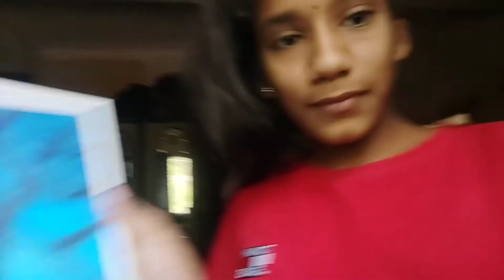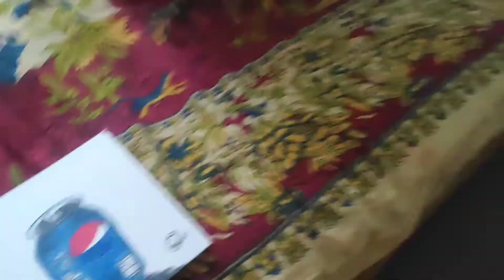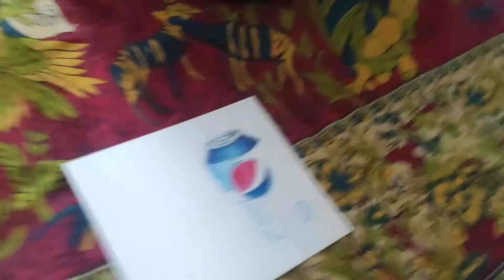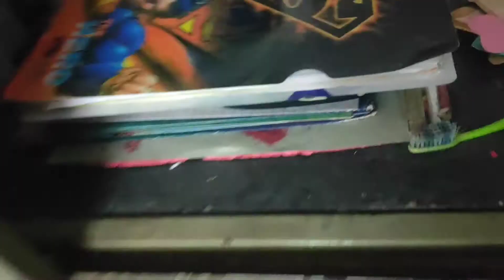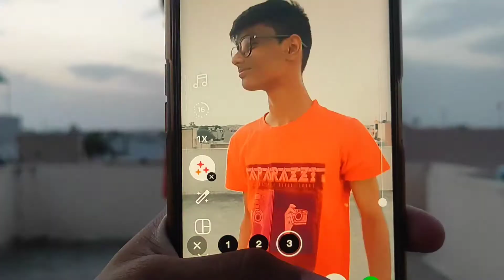All About My Drawing 🎨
Harry's Instagram:
its_me_harsh_yt

Rythem's Instagram:
rythem_1101